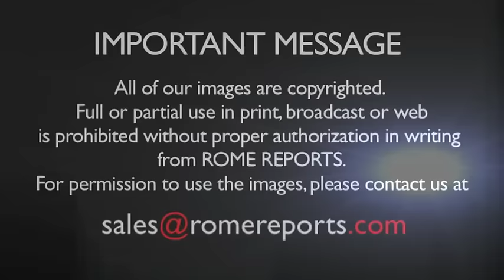Pope Francis schedule for this week: Maradona and a new Jesuit Superior General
October 10, 2016. On Sunday, the pope will conduct the canonization ceremony of seven new saints.